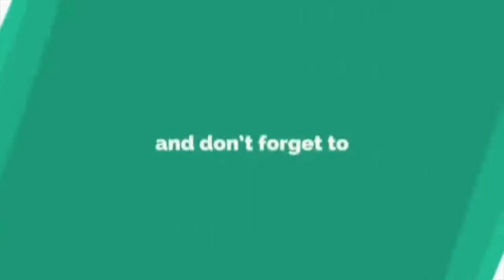Elizabeth Tan Baru Nak Belajar Menari Tarian Tiang. Mantap.